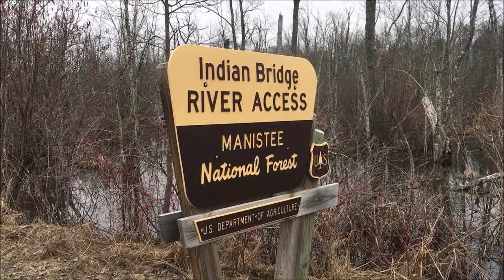Fishing for Spring Steelhead on the Pere Marquette River...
Drew and Jon continue their spring river fishing adventure. With their base camp on Nordhouse Lake, our adventurers begin to explore the Pere Marquette River with their fly-rod and double handed spinning rig. From Indian Bridge up to Sulac, join them as they look for spots to wade in and bank fish during the Michigan spring steelhead spawning run. As always, the menu back at camp is fit for a king. Ribs, steak and other tasty castiron creations fuel their adventure until its time to pack up and go home at the end of a great week of food, fishing, and trying out the new canoe.

Logo: @BIT_Spookery